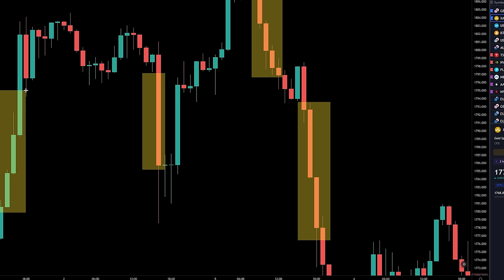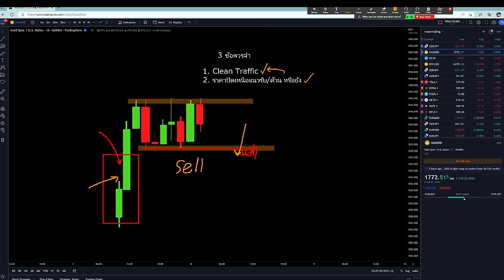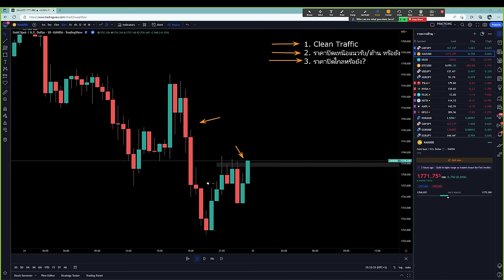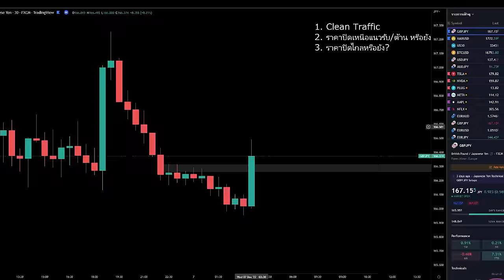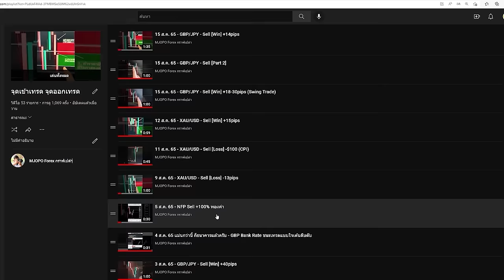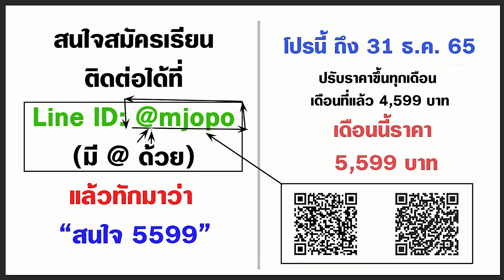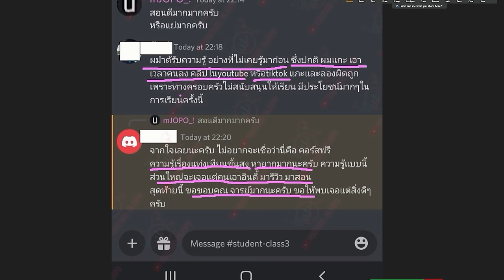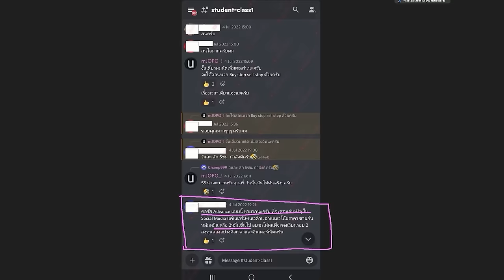เทรด FOREX แล้วอยากเข้าเทรดแม่นๆ โอกาสชนะสูงๆ ต้องทำตามนี้